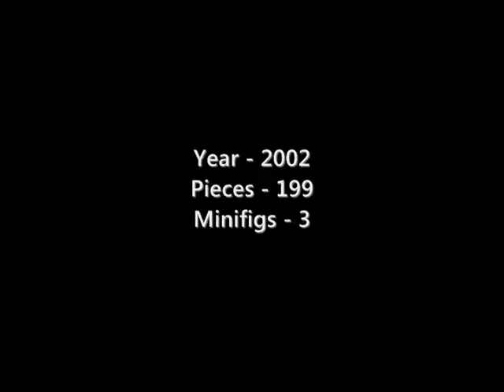Lego Island Xtreme Stunts - 6739 Truck & Stunt Trikes!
Created by Mindblazter80